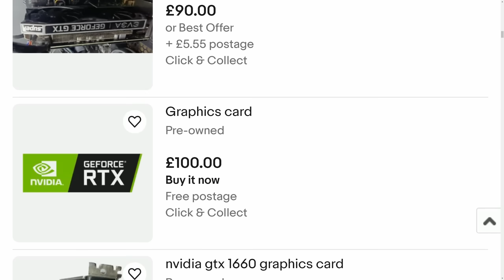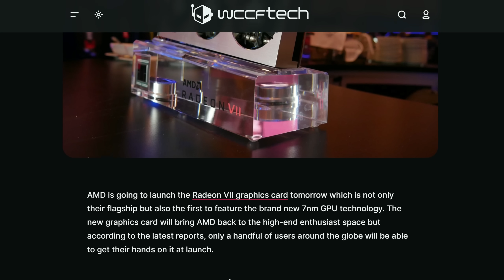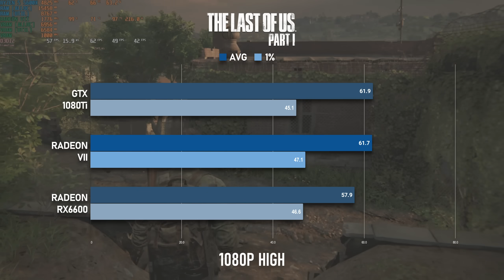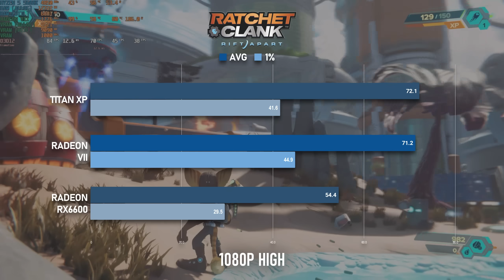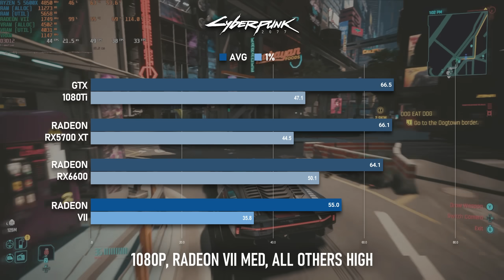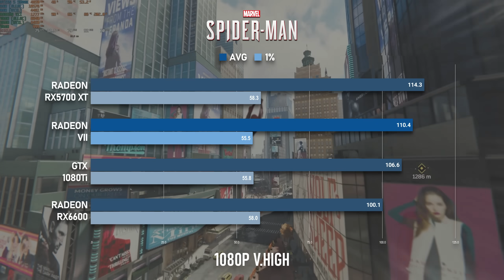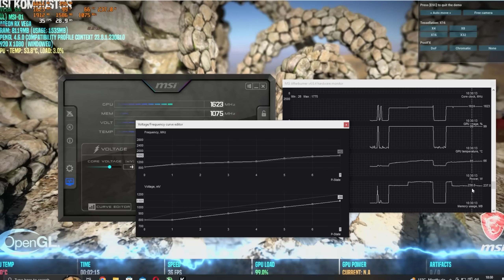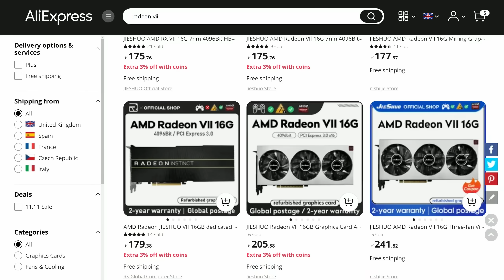The Forgotten Flagship | Radeon VII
Benchmarking the AMD Radeon VII 16GB against 13 modern and popular games (and one from 2019) using an average gaming PC.

From 2016 to 2018, AMD had no direct competitors to Nvidia's flagship GPU. It wasn't until the second generation of Vega, in the form of the Radeon VII, that AMD would find themselves back at the top, vying for the custom of gamers with deep pockets.
Or at least, that's the narrative from AMD's perspective. In reality, the Radeon VII was scarcely available, only competed with the previous generation Geforce flagships in performance, and was left looking a little less impressive in the wake of the RTX launch. Its party trick was its 16GB of HBM2 VRAM, which had little reason to exist in a gaming product in 2019. Almost 5 years later, has the VII finally found its niche?

Track names: “Vercetti Forever”, “Icon of Sin, "Binary Sunrise", & “Neon Nights”

00:00 AMD VII 16GB vs. 2023
00:32 Background: History of the AMD Radeon VII
02:45 Test System: Ryzen 5 5600X, 32GB DDR4-3600
02:55 Gaming Benchmarks
02:58 Benchmark: Alan Wake II / Control
04:00 Benchmark: The Last of Us Part 1
04:55 Benchmark: Resident Evil 4 Remake
05:45 Benchmark: Jedi Survivor
06:16 Benchmark: Ratchet & Clank: Rift Apart
06:45 Benchmark: Starfield
07:15 Benchmark: Forza Horizon 5
07:53 Benchmark: Forza Motorsport
08:30 Benchmark: Halo Infinite
09:09 Benchmark: A Plague Tale: Requiem
09:36 Benchmark: Cyberpunk 2077
10:09 Benchmark: Marvel’s Spider-Man Remastered
10:39 Benchmark: Fortnite
11:39 Benchmark: Call of Duty Warzone
12:20 Fire Strike & Time Spy
12:26 Can it use all 16GB?
13:44 Overlocking & Undervolting
14:50 Conclusion